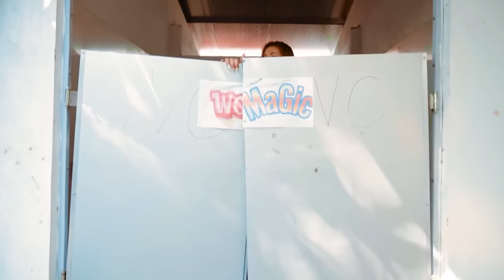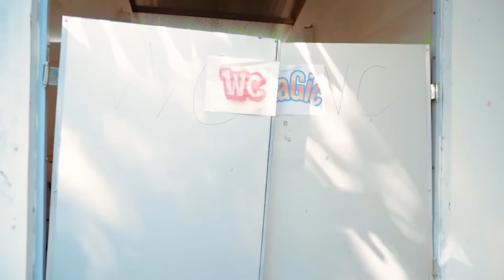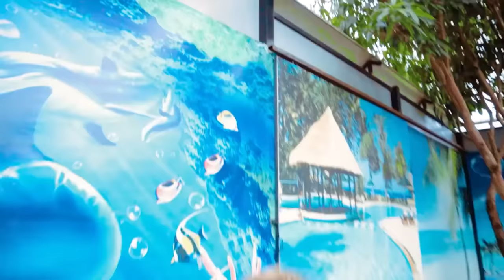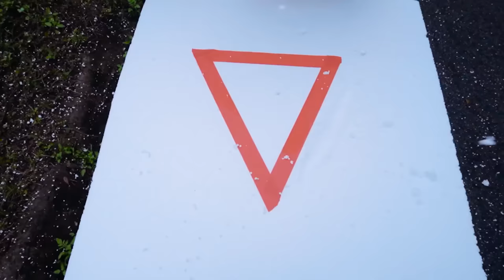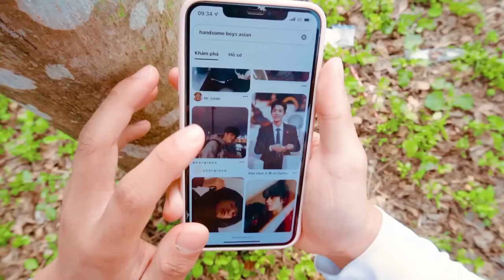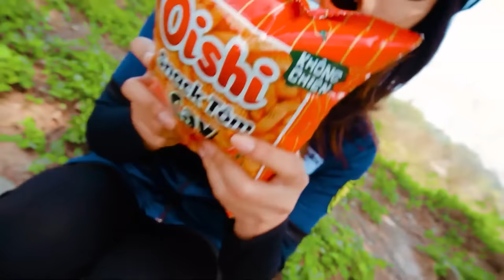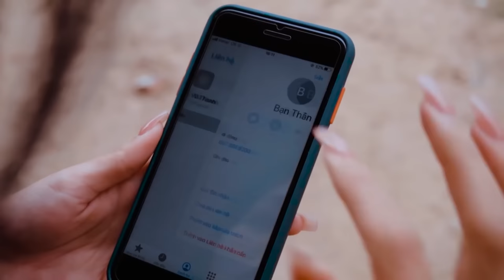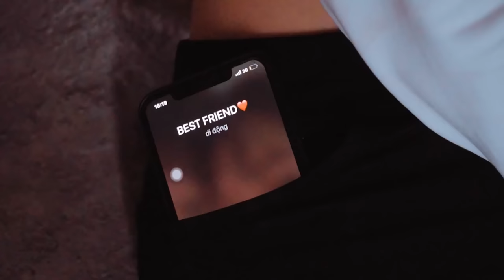Potty Girl Dance Stop The High speed Train Nerf Guns Fight Police Girl Dance Battle